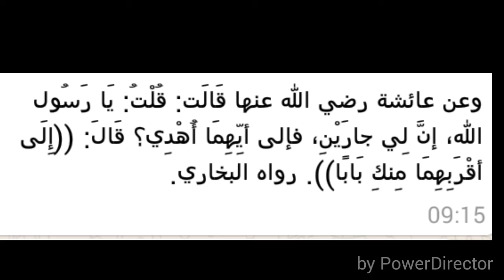Hadithi tafsiri ka chimini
Shairi rahul